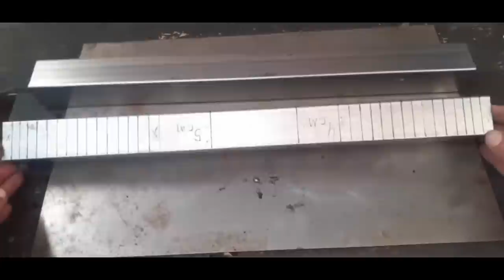Fogão a Diesel de Duas Bocas: Construa o Seu Passo a Passo 067]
Aprenda a construir um fogão a óleo diesel duas bocas de eficiente e seguro com este guia completo e dicas importantes veja as medidas do fogão a diesel

Mais Economia para você . seu Fogão a diesel Compre pelo Site; agora

Saraiva Fogão A Diesel ,Qualidade Sempre!

veja nosso catálogo pelo whatsapp
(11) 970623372